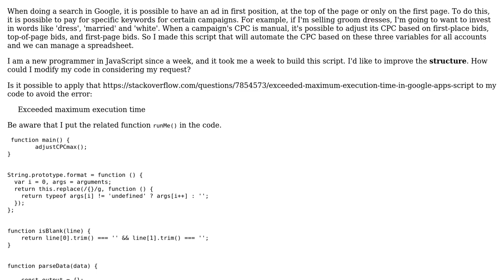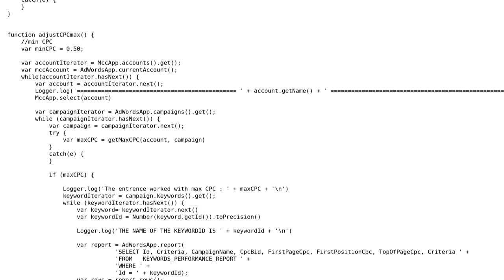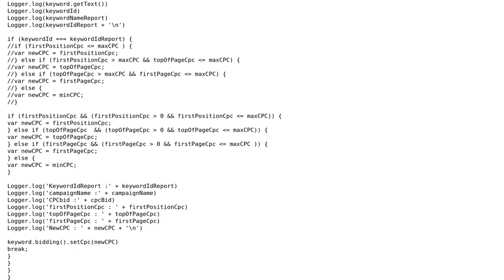Code Review: Structure the MaxCPC automation code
With thanks & praise to God, and with thanks to the many people who have made this project possible! | Content (except music & images) licensed under CC BY-SA | Music | Images & others | With thanks to user Rene Saarsoo user Jamal user Dave user Billal Begueradj and the Stack Exchange Network Trademarks are property of their respective owners. You are responsible for your own actions.